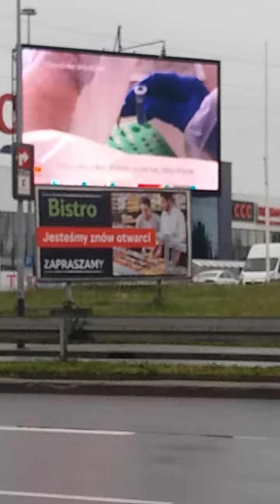Im bardziej ciemny lud tym łatwiej nim rządzić ...